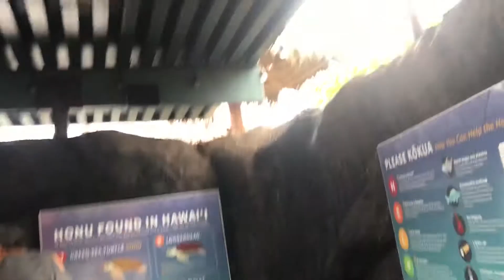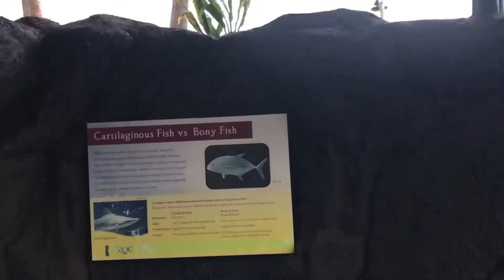Hawaii Hawaii Hawaii 🌴🇺🇸🌴🇺🇸🌴🇺🇸🌴🇺🇸💯🌞🌊🌊🌞💯🇺🇸🌴🌴🌋🌴🌋🌴🌴💯💯💯🇺🇸🇺🇸🌴🇺🇸🌴🌴